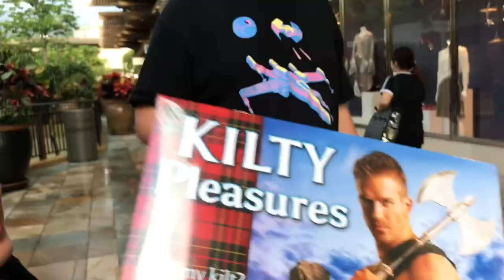RIDING IN THE BACK OF A TRUCK ON THE FREEWAY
JOIN THE OHANA

In this week's vlog, I went to Magic Island and rode in the back of a truck… because that’s legal here. Even on the freeway. I swear.

I’m an 18-year-old girl who moved to Hawai’i by herself. Am I crazy? Probably.

Snapchat, Instagram, Twitter: @emilyokhihello

RT This week’s vlog on my twitter account (pinned tweet) for a chance to be next week’s video shoutout!

OTHER:

GENERIC MUSIC
CINEMATIC Music